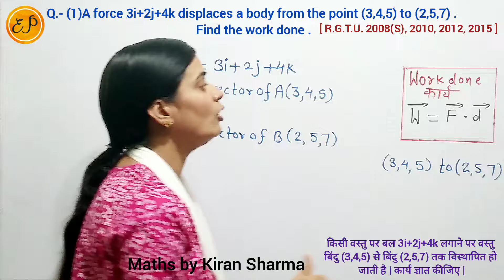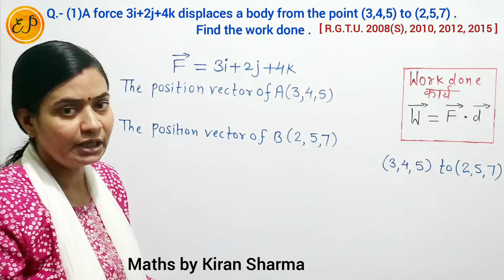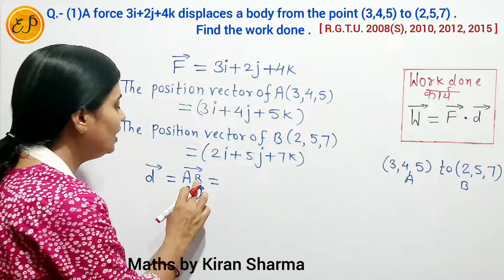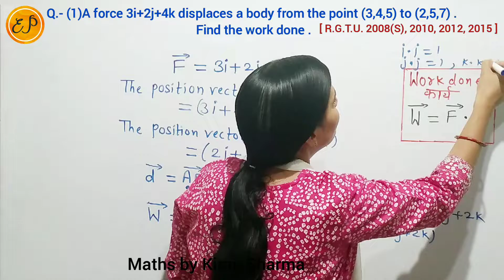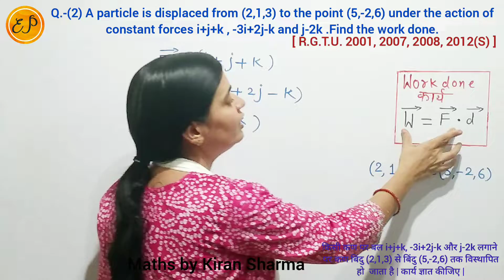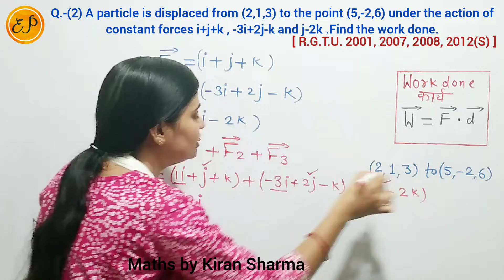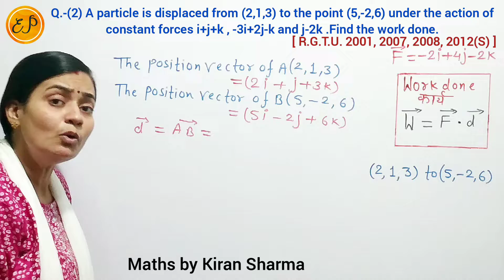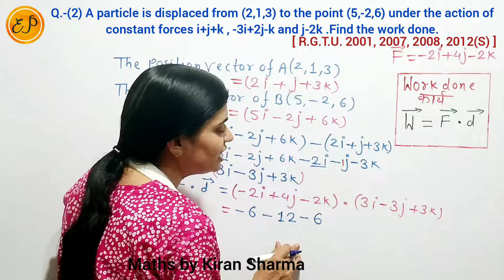Work done by Vector Method | सदिश विधि से कार्य |Diploma Maths M2| Class 12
👉 RGPV Polytechnic Diploma Maths M2

 Polytechnic Maths M2 | Diploma Maths M2
 Second Semester First Year Maths For All Branch ( 2nd Sem 1st Year Maths ) | Applied Maths | Previous Years Questions | Important Questions | New Syllabus | Latest Syllabus | Maths by Kiran Sharma | Vector Calculus.

👉Topic Name -  Vector Algebra

👉Class - 12 Maths | CBSE | Chapter -12 |Vector Algebra ( सदिश बीजगणित )

Question 1

A particle is displaced from ( 2 , 1 , 3 ) to the point ( 5 , - 2 , 6 ) under the action of constant forces i + j + k , - 3 i + 2 j - k and j - 2 k . Find the work done.

एक कण बल i + j + k , - 3 i + 2 j - k और j - 2 k लगाने पर वह बिंदु ( 2 , 1 , 3 ) से बिंदु ( 5, - 2 , 6 ) पर विस्थापित होता है किया गया कार्य ज्ञात करें |

Question 2

A force 3i + 2 j + 4 k displaces a body from the point ( 3 , 4 , 5 ) and to ( 2 , 5 , 7 ) . Find the work done .

किसी वस्तु पर बल 3i + 2 j + 4 k लगाने पर वह वस्तु बिंदु ( 3 , 4 , 5 ) से ( 2 , 5 , 7 ) तक विस्थापित हो जाती है कार्य ज्ञात कीजिए |

👉 Calculate Work Done | Work Done by Vector Formula | Work Done by Force Vector | Work Done in Vector From .

Find the work by vector method if force and displacement are given.
(कार्य को सदिश विधि से ज्ञात कीजिए यदि बल और विस्थापन दिया हो )

 👉 Work done by vector method
           ( सदिश विधि से कार्य )
 👉 Find the work done using vectors
    ( सदिश का उपयोग करके किया गया कार्य ज्ञात कीजिए )
Scalar Product | Dot Product | आदिश गुणनफल
Work done by Vector Method | सदिश विधि से कार्य